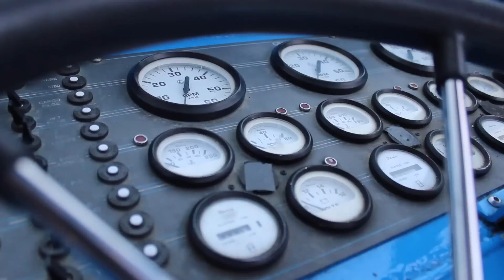The Boatnik Proposal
A couple of my best friends are getting married! Congrats to Alex and Jordan. 2015 Boatnik Memorial Day Weekend. Music: Treasure- Bruno Mars.